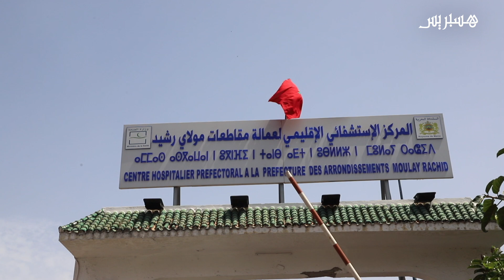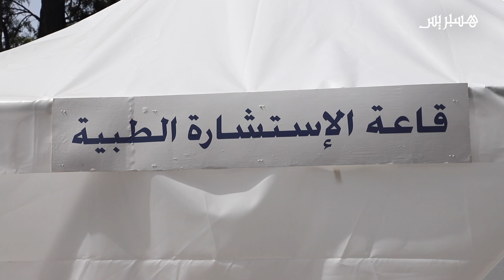بسعة 40 سرير.. افتتاح مستشفى ميداني لمرضى "كوفيد 19" بمنطقة مولاي رشيد بالبيضاء